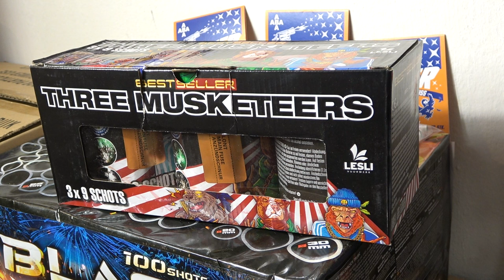Lesli Three Musketeers 3x9 Schuss Für 12,50